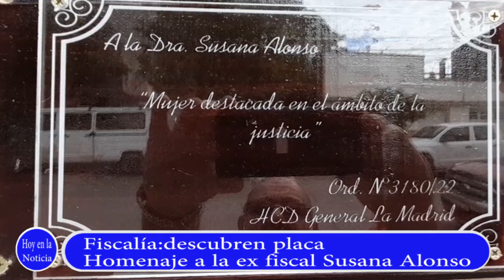Dra. Susana Alonso, homenaje